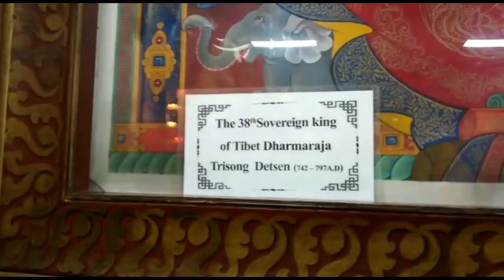Trip to dharamshala, mcleodganj and triund top | Part 1 | Miles Away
Hello  everyone
In this video, i will share details for my last trip to Dharamshala, Mcleodganj and triund Trek. Mcleodganj is one of the best hill station in North India. Triund Trek in mcleodganj is a must do adventure activity which can't be missed. Mcleodganj is widely famous its tibetan culture .

Artist: Jarico
Song: Island [NCS BEST OF]